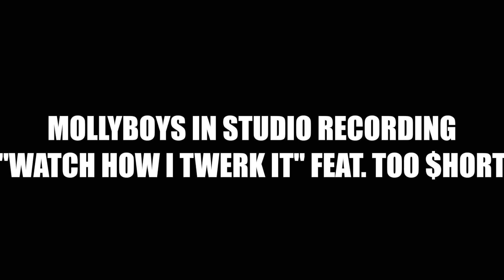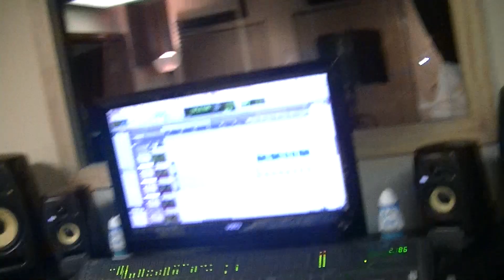Molly Boys ft Too Short -Watch How I Twerk It (studio video)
Night Owls & White Owls out Livemixtapes